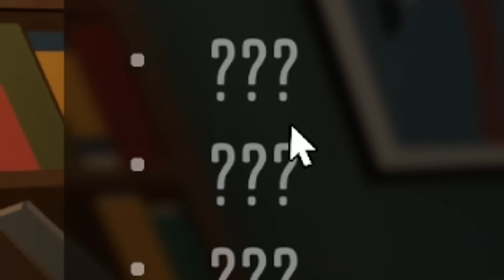KOVA PRIEŠ VORUS 3!